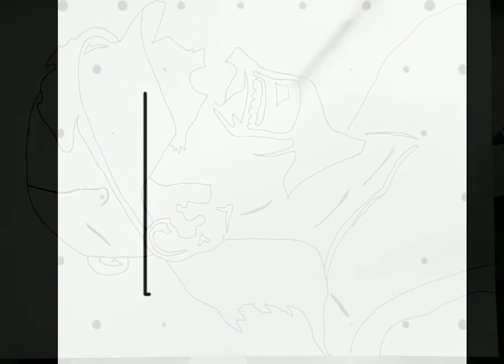How to draw MS.DHONI face very easy for beginners|AtharvZambreArts.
This is my new drawing of MS.DHONI face for beginners step by step very easy.

Hope you enjoy my work and support me if you like my videos to see my videos daily then don't forget to share comments subscribe and press the bell icon to get my videos notification daily.